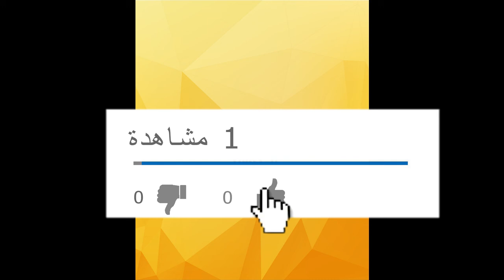Coiffure pour tous les jours cheveux mi long/long 💗 Coiffure avec tresse 💗 facile à faire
Dans ce tuto coiffure je vous montre comment realiser une belle coifure. Regarder, ce n'est pas si complique. Il faut juste un peu de patience et d'entrainement!

Plus de coiffures et de tutoriels hanonakid